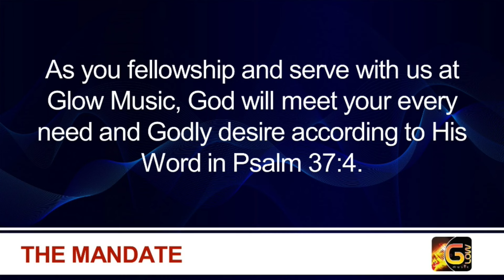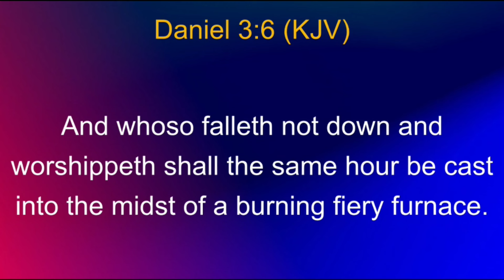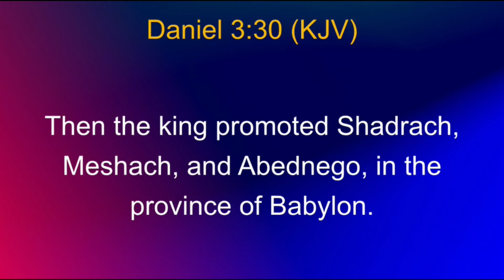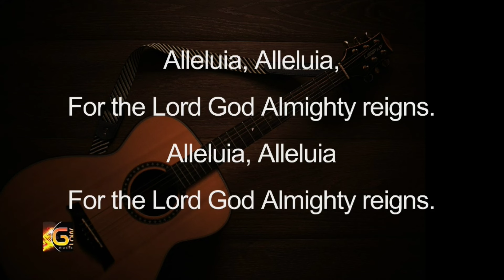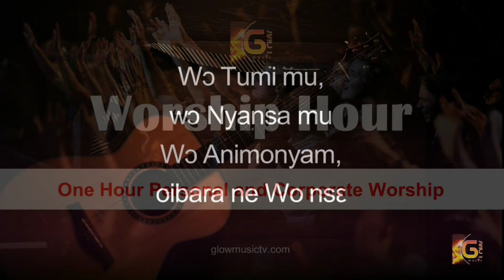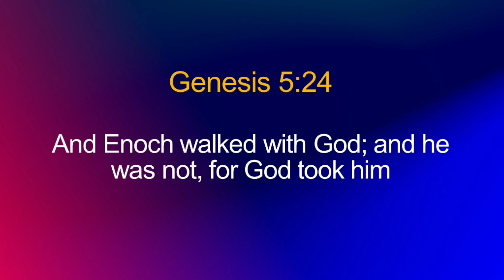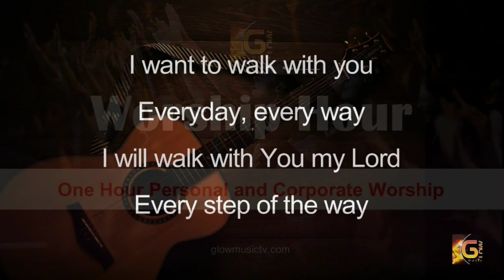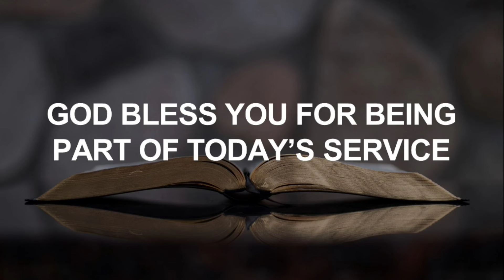A heart of worship 5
Welcome to Glow Music. It is Joy to fellowship together.

Our Mandate as a ministry requires that we propagate God’s Word through Music recordings and distribution, Music Outreach Projects and the raising and deploying of Seasoned Music Ministers through service.

Send your testimonies and prayer requests by clicking on these

You can also view our live services on our website by clicking on this